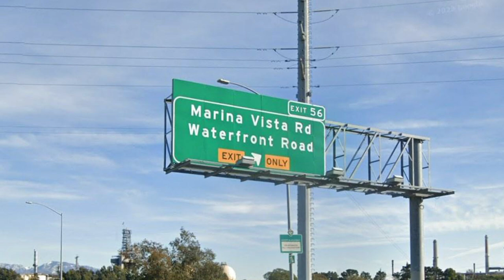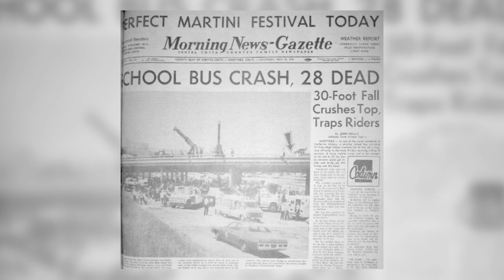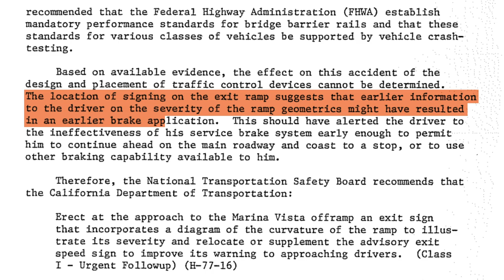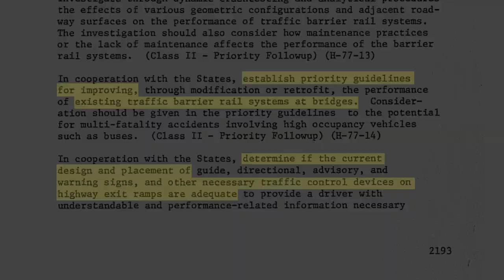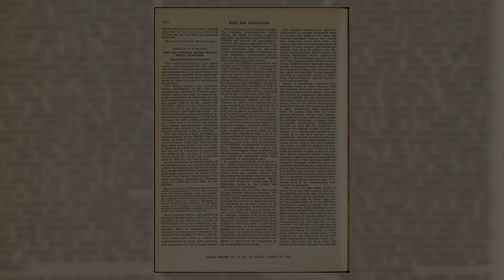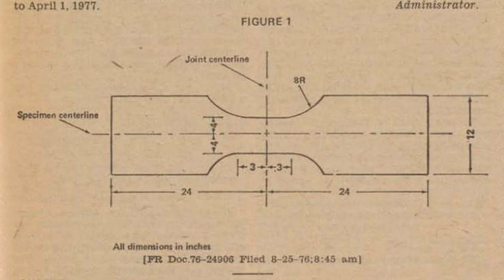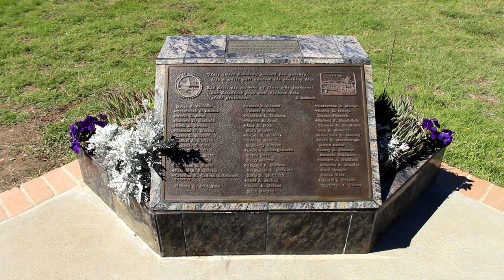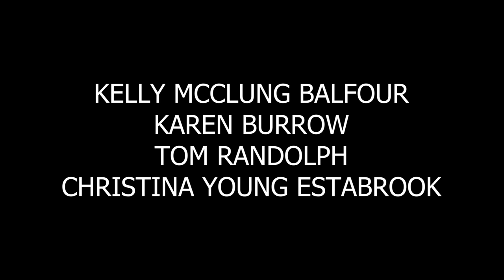The Deadliest School Bus Crash In History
yea

A short documentary on the Yuba City Bus Disaster.

saftlinerc2#9659

Song: Distant Sky
Hey, I'm Cameron! I've been a school bus enthusiast for as long as I can remember, and that's the main focus of my channel! I've been making school bus videos for over 10 years, and I have been making videos on all sorts of topics pertaining to school buses - my thoughts on new bus releases, showing off my personal school bus memorabilia collection, giving history on specific buses, showing off real life school buses, and everything else in between. Whether you're a fellow enthusiast, a driver, or just happened to stumble across my videos, I'd love to have you join me!

With the exception of the driving and park shots, no pictures or videos in this video are mine, nor am I claiming them to be. The links to where I found all the pictures and videos, as well as a majority of the information I used, can be found below.